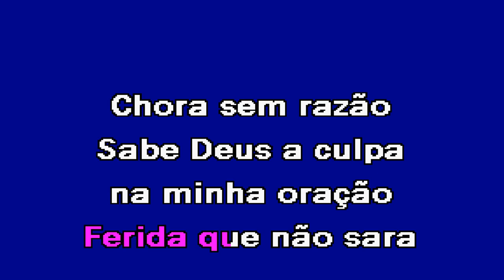SOMBRAS Alice Karaoke